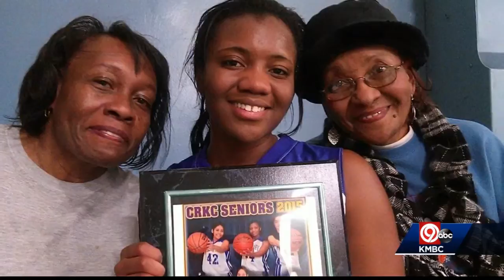'Treated me like family': Grantham University honored for work study partnership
Grantham University recognized with "Decade of Gratitude" award from Cristo Rey